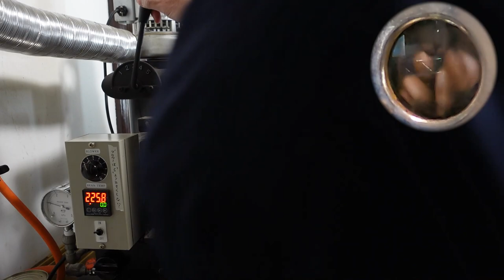【悟理道珈琲工房流】マンデリン極深煎りの焙煎プロファイルを公開します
※訂正：焙煎開始後1分経過時の温度変化　誤：－134℃ → 正：－83.5℃

動画内で言及している焙煎プロファイルは下記のリンク先のブログからご覧いただけます。プロファイルはPDF形式でダウンロードもできますのでぜひご覧いただき焙煎の参考にしていただければ幸いです。

浅煎りのコーヒーもおいしいですが、黒光りするマンデリン極深煎り豆から抽出される液体は穏やかに優しく心を充たしてくれます。最近「フレンチロースト以上の深煎りが美味しく焼けない」というロースターさんの声を聞くことが多かったので思い切って悟理道珈琲のマンデリン（極深煎り・イタリアンロースト）の焙煎プロファイルを公開することにしました。焙煎の流れや考え方は本動画で詳しく説明しています。温度変化など数値データについての詳細は上記のリンクからブログに飛んでいただきご覧ください。

動画内でも言っていますが焙煎方法に究極の正解はありません。どんな方法であれ結果的に美味しく焼ければそれでOKだと思います・・・ですがこの手の動画を上げると僕より焙煎にお詳しい方が頼んでもいないのに無料のコンサルをしてくれることが予想されますので今回の動画はコメント欄を閉じさせていただきました。ご了承ください。

■まちづくりがテーマの別チャンネル「マチミル」もよろしくお願いします

悟理道珈琲工房は栃木県栃木市という地方の地方都市で築100年近い古商家を改装した喫茶店寄りのコーヒースタンドです。